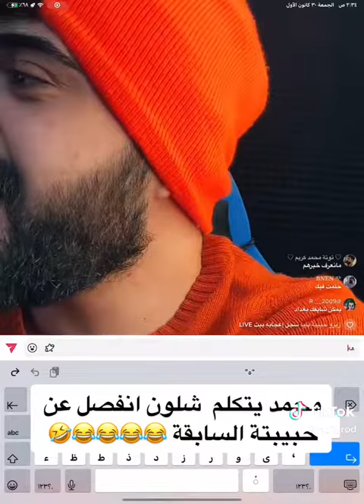محمد كريم وقصته مع حبيبته السابقه 😳😳😳💔